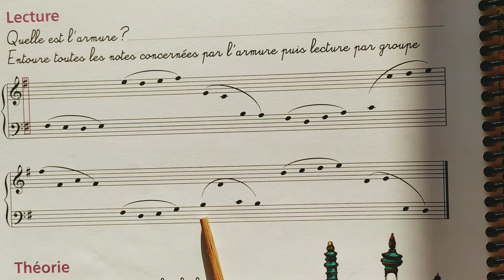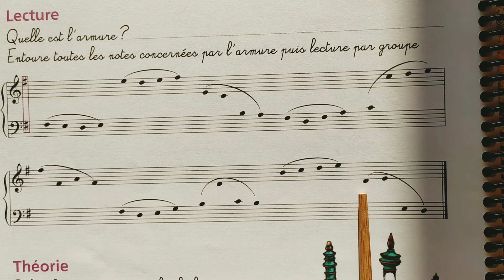DM2 escale2 lecture p26 noire=54